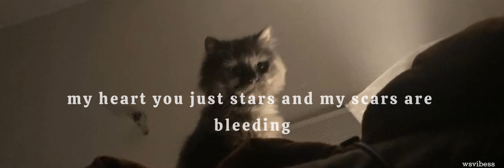Cardigan - Taylor Swift ( Tiktok version )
lyri